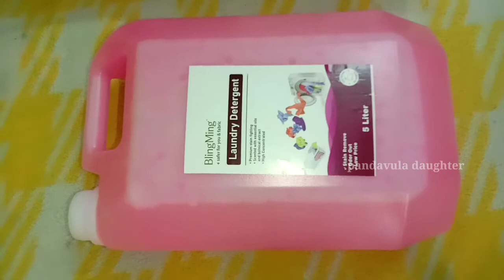Washing machine liquid detergent | 450 కే 5లీటర్స్ లిక్విడ్ డిటేర్జెంట్| blink ming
Blink ming liquid :